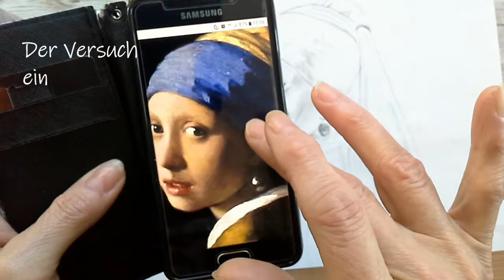Girl with a Pearl Earring * Painting study * Sketch drawing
Jan Vermeer van Delft, auch genannt Johannes Vermeer, (getauft 31. Oktober 1632 in Delft; begraben 15. Dezember 1675 in Delft; zeitgenössisch Joannis ver Meer, Joannis van der Meer) ist einer der bekanntesten holländischen Maler des Barocks. Er wirkte in der Epoche des Goldenen Zeitalters der Niederlande, in der das Land eine politische, wirtschaftliche und kulturelle Blütezeit erlebte.
Das Frauenporträt " Das Mädchen mit den Perlenohrringen ( auch Perlenohrgehänge ) entstand um 1665.
Da mich dieses Gemälde immer schon fasziniert hat, habe ich den Versuch gewagt es nach zu zeichnen. Mit Bleistift und schwarzer Pastellkreide.
Natürlich konnte ich es nicht eins zu eins wiedergeben, aber es war für mich so etwas wie eine Studie. Ich hoffe es gefällt euch. Viel Liebe Rosanna

The woman portrait "The girl with pearl earrings was created around 1665.

Since this oil painting has always fascinated me, I dared to try to draw it. With pencil and black pastel chalk.
Of course I couldn't do it one-to-one, but it was something of a study to me. I hope you enjoy it. Much love Rosanna

Musikquelle / Music Source:
Youtube Audiothek
Invisible Beauty
Aakash Gandhi

No. 7 Alone With My Thoughts
Esther Abrami

Asher Fulero

Sonatina No.2 in F Major Allegro
Joel Cummings